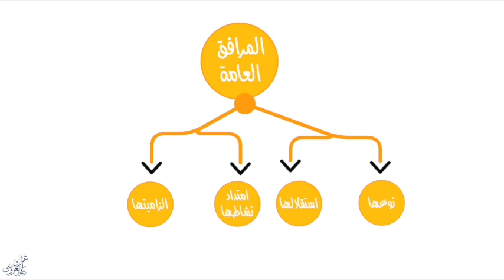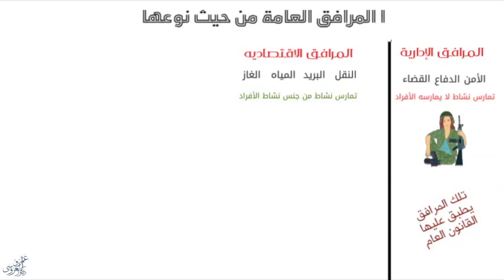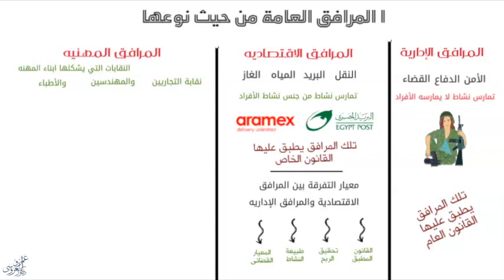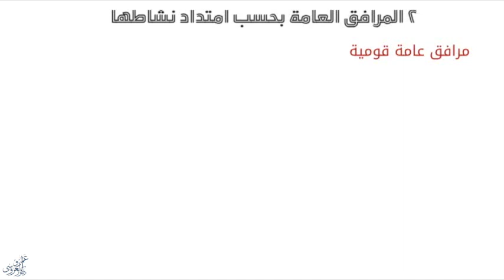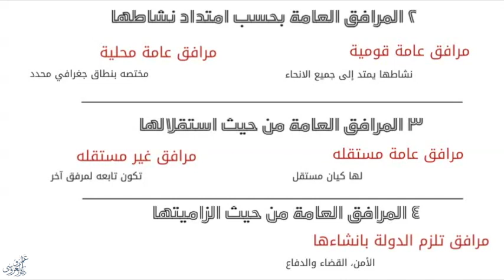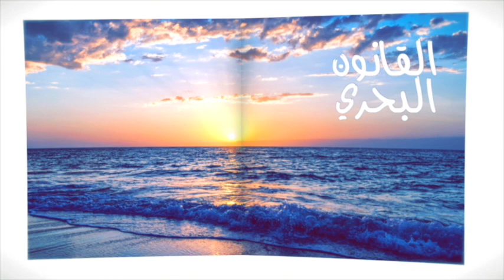أنواع المرافق العامة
فهرس الفيديو
00:00 مقدمة
00:42 تقسيمات المرافق العامة
00:54 المرافق العامة من حيث نوعها
01:46 معيار التفرقة بين المرافق العامة الاقتصادية والادارية
03:36 المرافق العامة المهنية والنقابية
04:45 المرافق العامة بحسب امتداد نشاطها
05:14 المرافق العامة من حيث استقلالها
05:33 المرافق العامة من حيث الزاميتها
05:52 انشاء وانهاء المرافق العامة
06:23 سؤال الفيديو